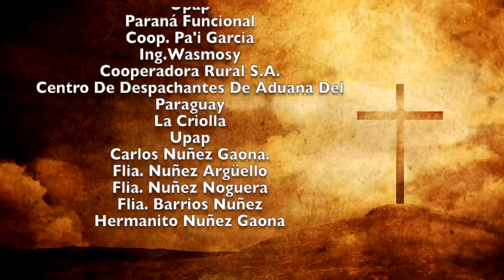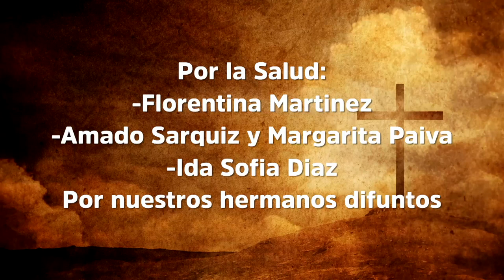Misa 26 de diciembre 2022